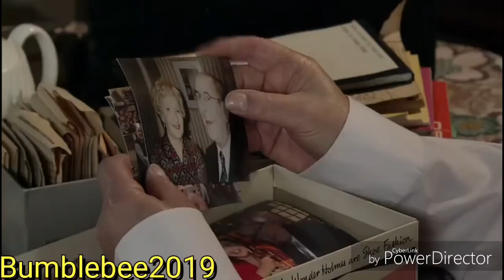Coronation Street - Norris Cole's Return Scenes (6th May 2019)